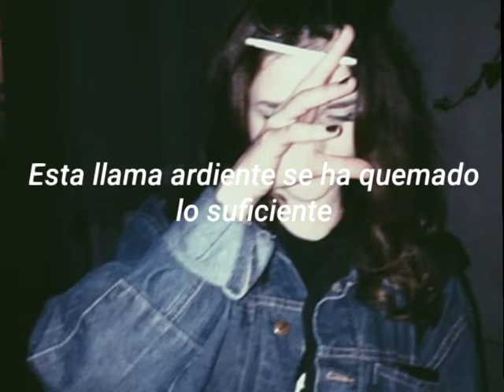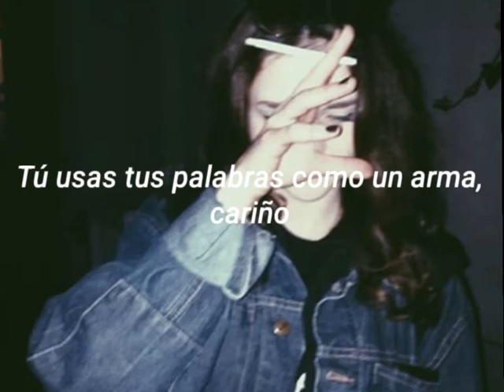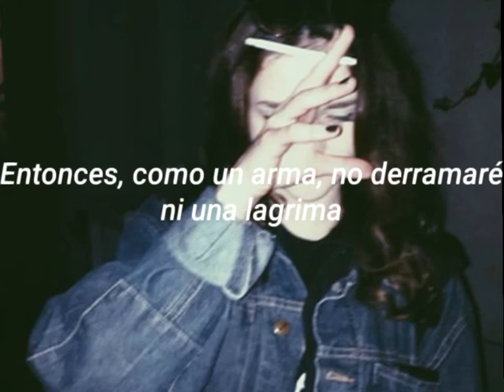Birdy - words as weep Subtitulada en español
Bienvenidos al canal MusicRoom
Encontraras canciones subtituladas en español, espero que les guste :)